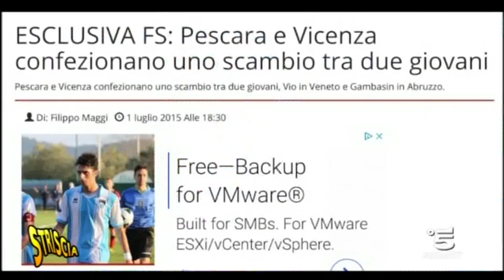Inchiesta Striscia. Sebastiani: "Operazioni di routine"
Plusvalenze e valutazioni gonfiate di giovani calciatori. Nel mirino di una inchiesta di “Striscia la Notizia” è finito anche il Pescara. Il presidente Daniele Sebastiani, intervenuto telefonicamente nel corso della trasmissione Replay, respinge qualsiasi tipo di illazione. Intanto la squadra lavora per il match di Cittadella di sabato prossimo nel quale mancherà lo squalificato Perrotta